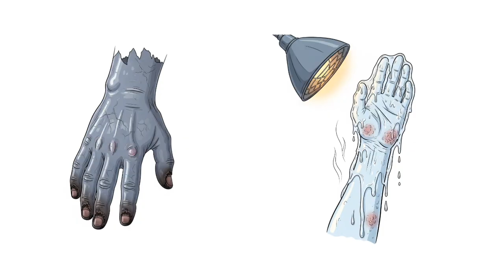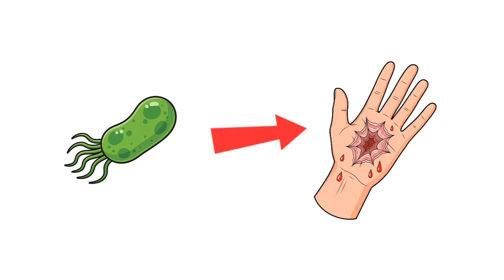Every SHOCKING Human Experiment Explained in 5 Minutes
Explore humanity's 8 darkest experiments including Unit 731, MKUltra, Tuskegee Syphilis Study, Stanford Prison Experiment, Nazi hypothermia tests, and more shocking unethical scientific studies. From biological warfare to mind control, these real historical events expose the horrifying truth about experiments on humans. Warning: disturbing content.
‎Chapters:
‎00:00 - Unit 731
‎00:43 - The Standford Prison Experiment
‎01:21 - The Monster Study
‎01:59 - Tuskegee Syphilis Study
‎02:45 - Project MK Ultra
‎03:27 - Nazi Hypothermia Experiments
‎04:04 - Guatemalan Syphilis Experiments
‎04:45 - The Aversion Project